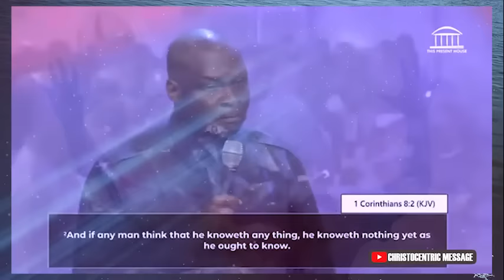YOU WANT TO COMMAND INFLUENCE OVER TERRITORY, YOU MUST DO THIS NOW - APOSTLE JOSHUA SELMAN